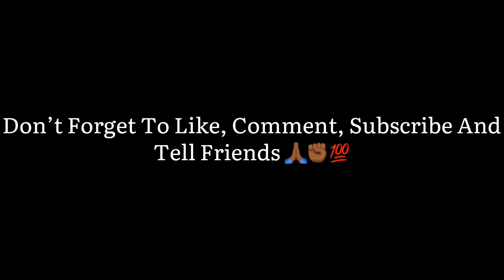Prep For Paint Episode 3 For The 89 LS Chevy Caprice Build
Follow On Me Instagram: @Mr_Laguerre

Facebook Page For All My Builds: Built Not Bought With TRE